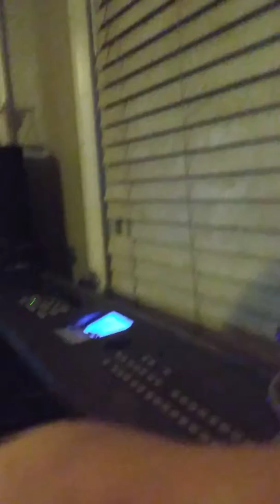Phaeleh Tides Piano cover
Phaeleh Tides piano cover Jesse Peacemaker